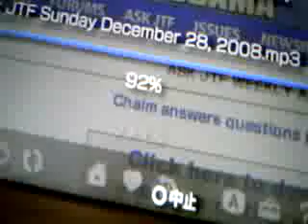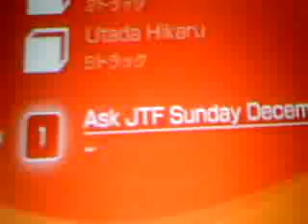RE: How To Download Ask JTF To The PSP Part 1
A remake of the old video where there was no sound or voice now that I have the Go!Cam I can now make videos without the use of my web cam.